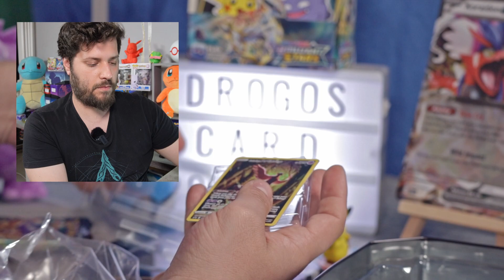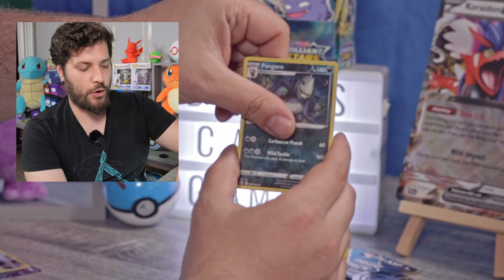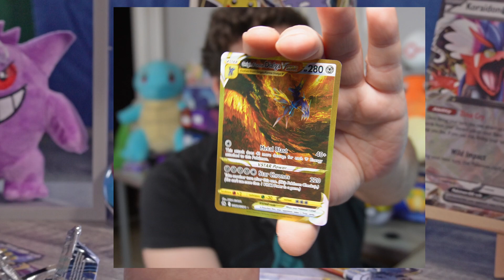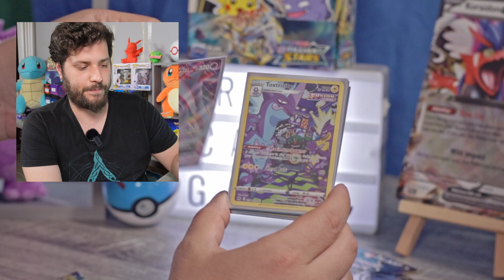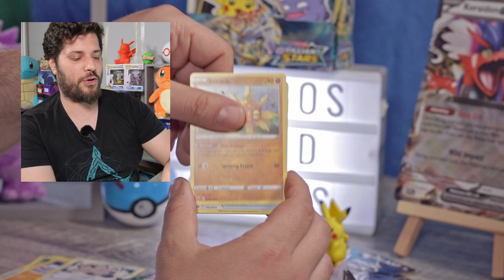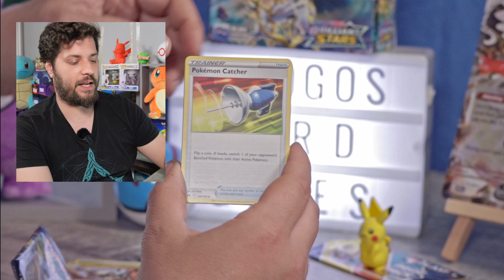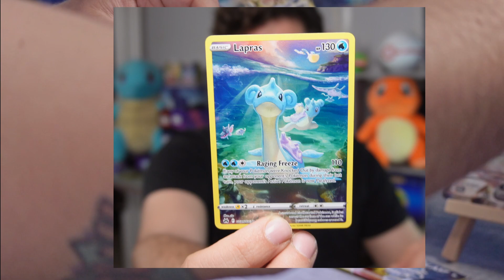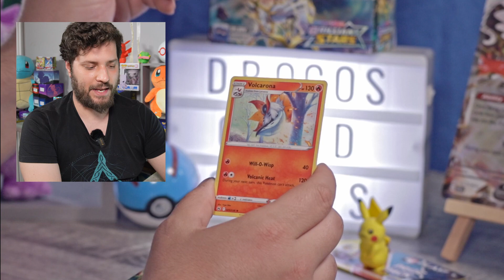Πιάνουμε LEGENDARY BIRDS στον ΑΈΡΑ!!! (Crown Zenith Unboxing)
Ευχαριστούμε όσους μας υποστηρίζουν!